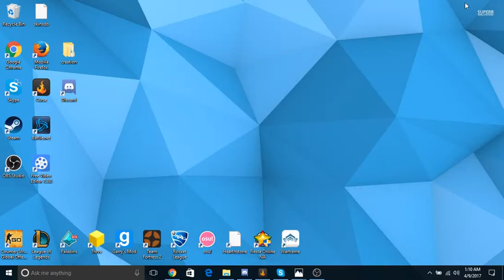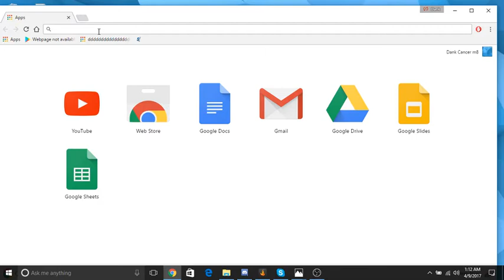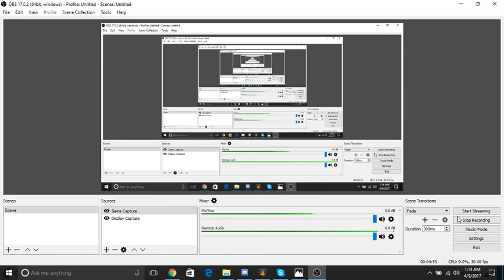GIRL SEARCHES UP EATING DOGS?!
(not a serious video) LOL clickbait call me THEPROGAMERJAY AND DURV